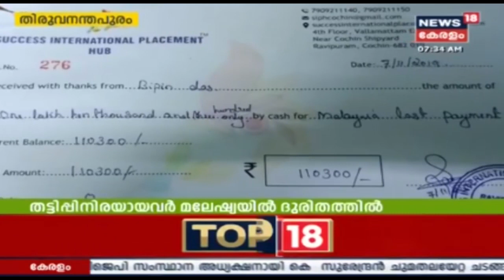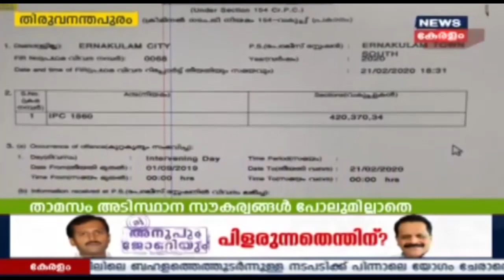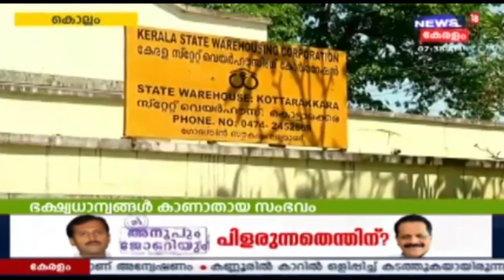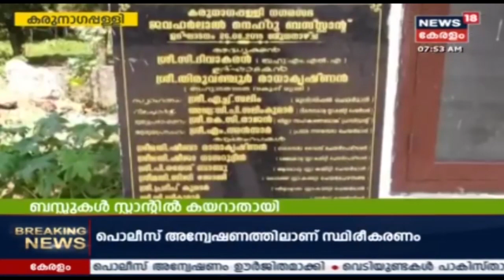നാട്ടുവർത്തമാനം | Naattu Varthamaanam - Latest Local News | 23rd February 2020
Get a taste of the major happenings in your locality with Nattu Varthamaanam, the news bulletin specially catering local news, important announcement and more.